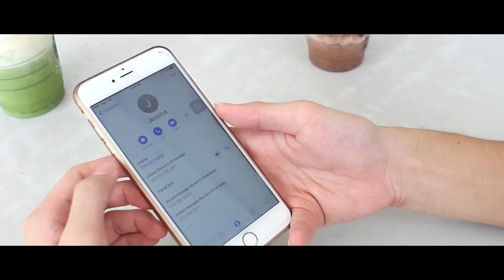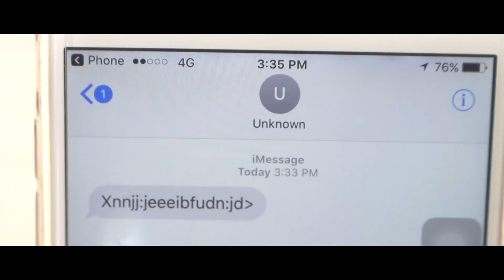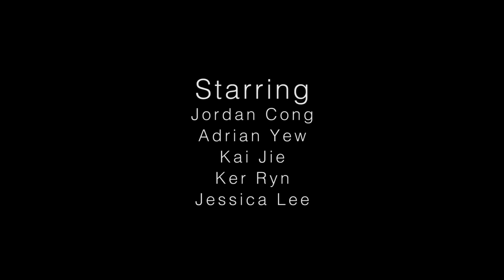绑架 KIDNAPPING - Short Film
Check out my first short film in 2017,putting a lot of effort and hope you will enjoy watching it :)

Starring :
Kai Jie :